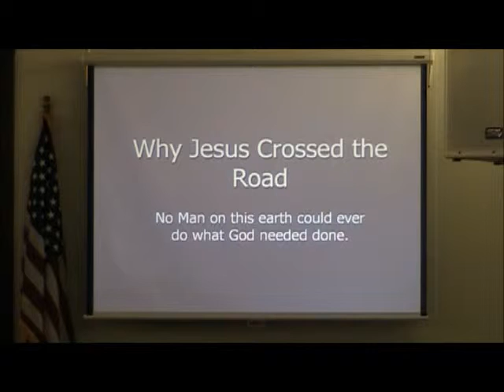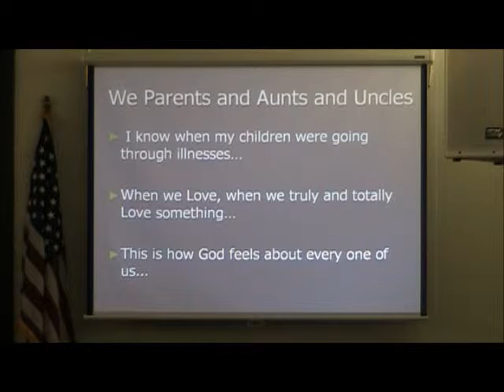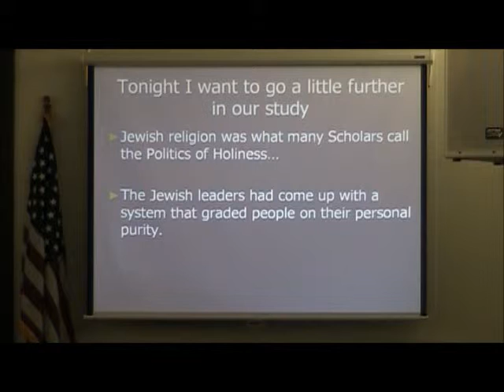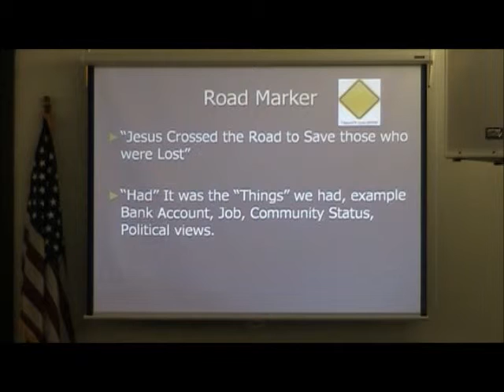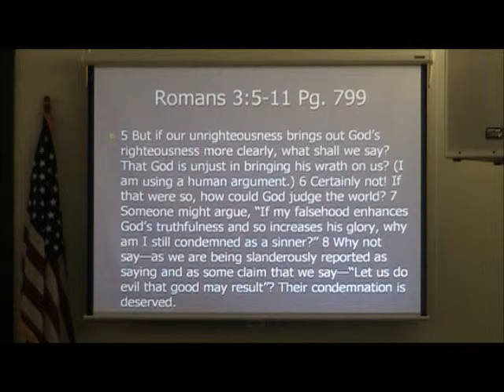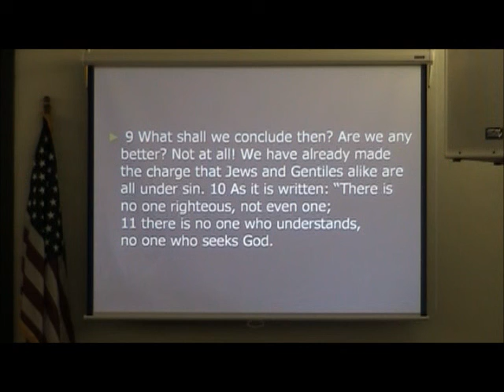AUB Church Sermon 11-27-11 Evening Pt. 1